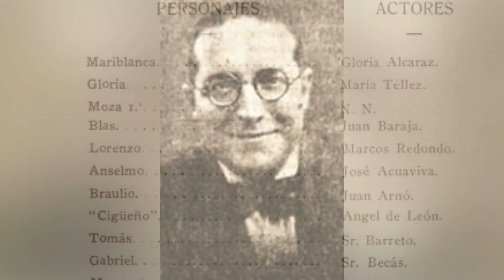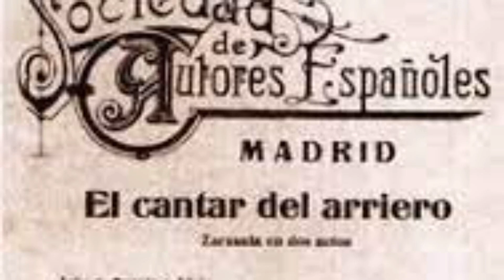El cantar del arriero - 5 de Enero de 2024